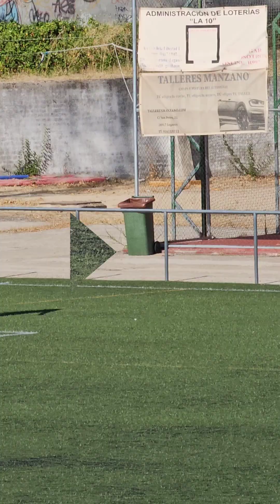PRETEMPORADA REMIX CD FORTUNA SENIOR /ARGANDA 1ªDIV AUTONOMIICA 25 de agosto de 2024